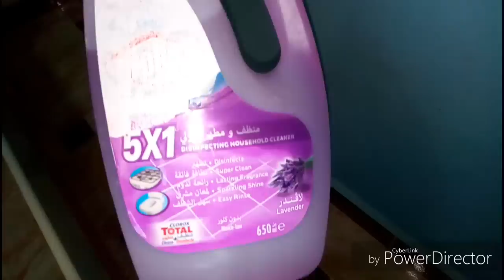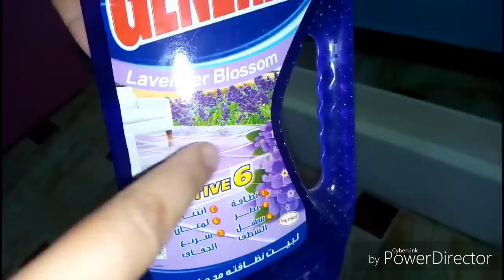روتيني فتنظيفات قبل العيد. فغرفه الاطفال غيرت فيها حجات قولولي رايكوا ياحلوين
روتينات سومه